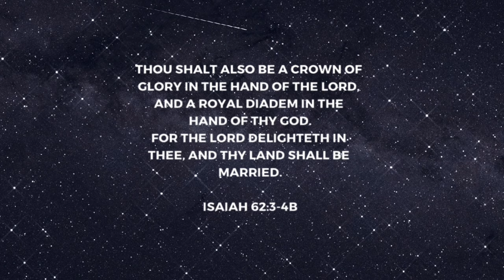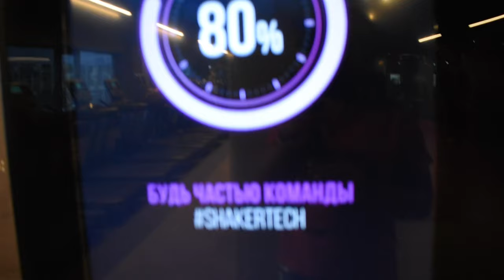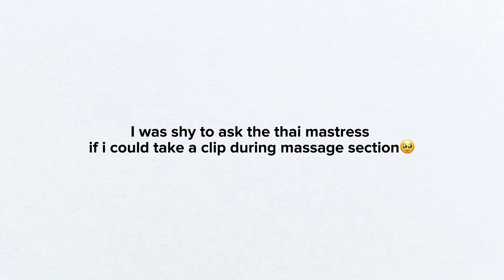The Ultimate Sunday Reset to Revitalize you for New week: Gym, Shopping, Thai massage & Cedar barrel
My name is Rejoice Emmanuel AKA Royalediamond if you new here 🤍
Today, I'm sharing with you the ultimate Sunday reset that will leave you feeling rejuvenated and ready to conquer the week ahead. From my 6 cardio workout routine to help you shed that stubborn belly fat, to some much-needed retail therapy and a relaxing Thai spa massage, topped off with a hot bucket session. Of course shopping must be including, even if you got your a fancy pen or a face napkin, it's something!! Remember, taking care of your physical and mental well-being is crucial for a successful week ahead.
 So get ready to revitalize your mind, body, and soul with this productive weekend vlog. Let's jump right in!

Vlog by ROYALE DIAMOND